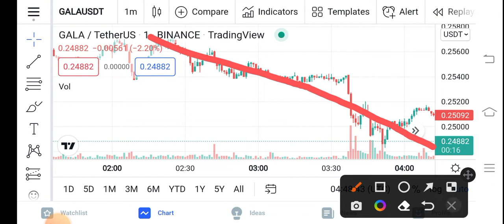GALA BURNING Holders || GALA Price Prediction Updates! GALA Today Update